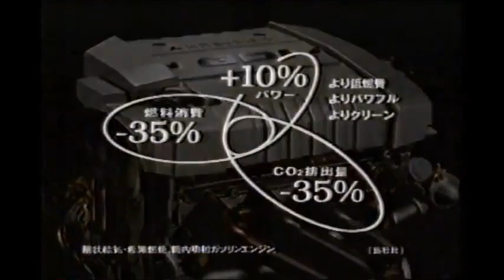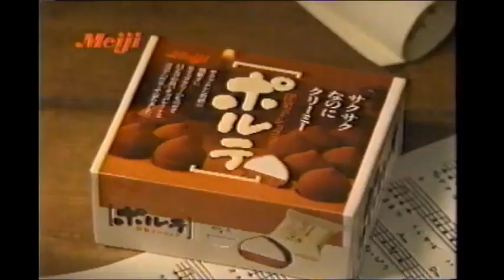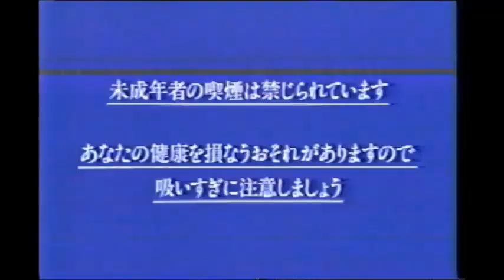平成の懐かしいCM 1996年頃 2